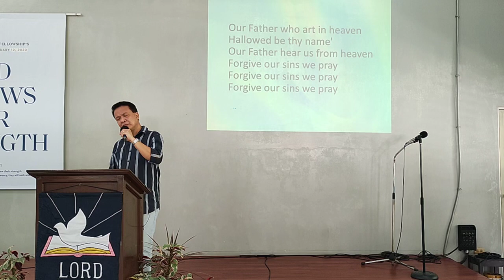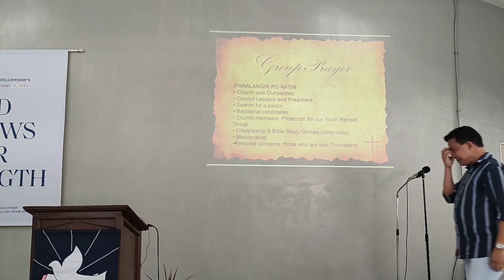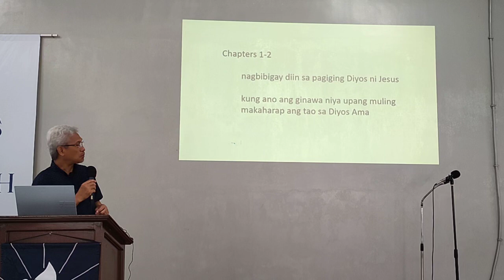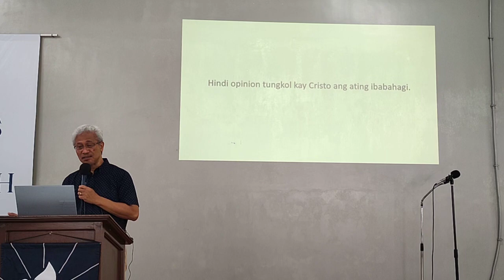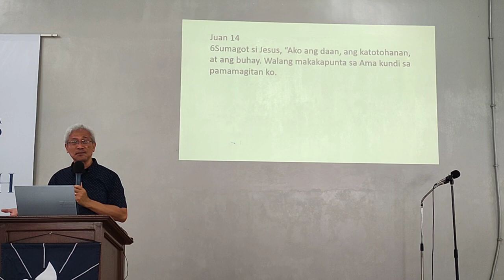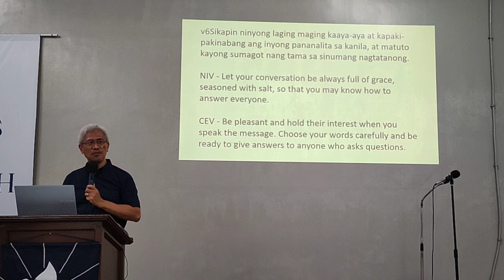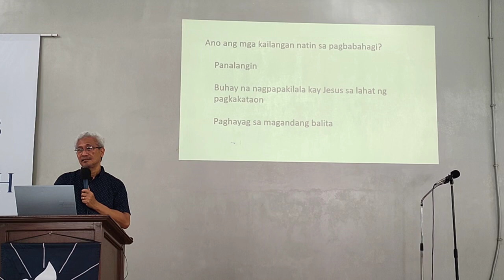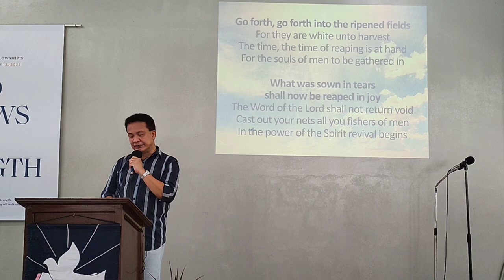LOLCF Worship Service - August 6, 2023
Lord of Life Christian Fellowship worship service on August 6, 2023.

Speaker: Fernando Siringan
Topic: Ways of Evangelism